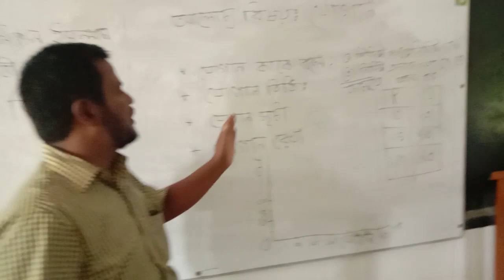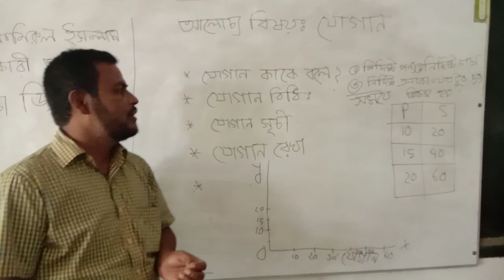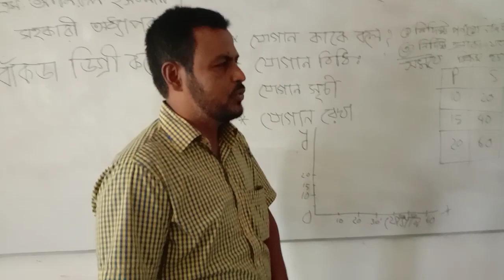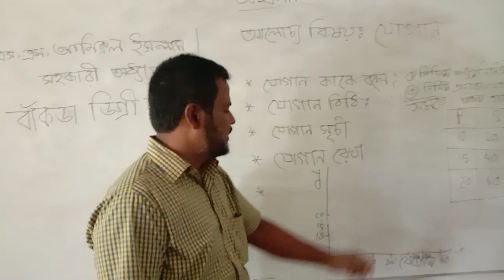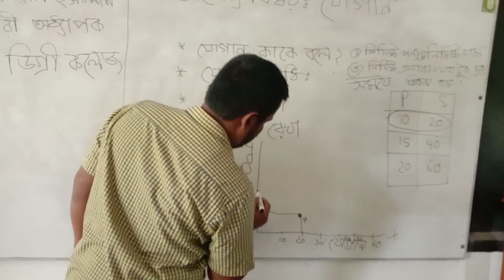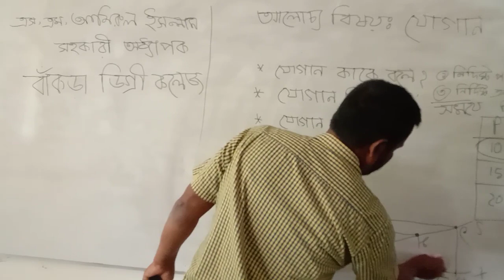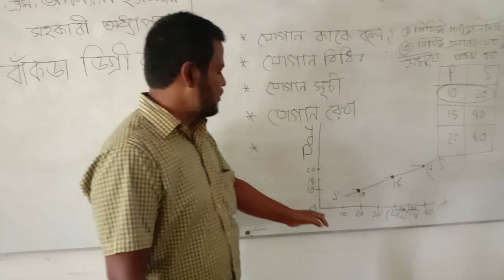Bankra Degree College